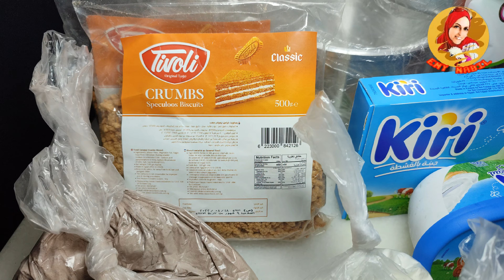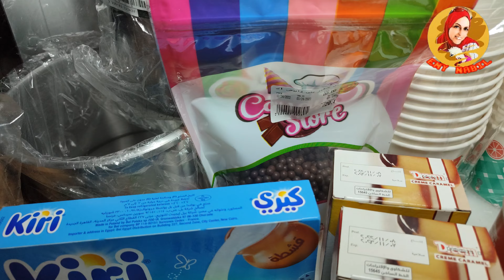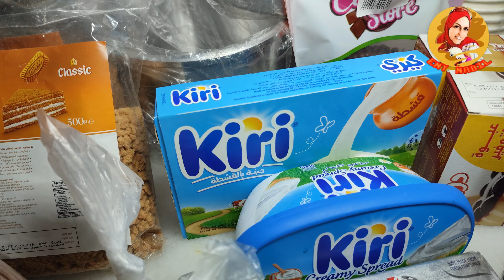مشترياتي من كاندي شوب ستور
Is This The Best Candy Store Ever?
مشترياتي من كاندي شوب ستوري#قناة_إيمي Emy_World#
بعد طول انتظار رجع تانى جيلى كولا اسبانى اشكال متميزة الكمية محدودة نظرا للاقبال علية
أماكن بيع الحلويات المستورده بسعر الجملة في مصرCandy Store
50 Cent - Candy Shop (Official Music Video) ft. Olivia
50 Cent - Candy Shop (Lyrics) ft. Olivia
*NEW* Native Candy Shop Body Wash
IMIN : I'll take you to the candy shopj😩
World's Biggest Candy Store?
قد يكون من الصعب كشف العناصر التي تشتت الانتباه :YouTube
قد يكون من الصعب كشف الخبرات الزائفة :YouTube
قد يكون من الصعب كشف المعضلات الزائفة :YouTube
قد يكون من الصعب فهم المشهد كاملاً :YouTube
قد يكون من الصعب كشف اللغة العاطفية :YouTube
YouTube distractions can be hard to spot
Fake experiences can be hard to spot: YouTube
Fake Dilemmas: YouTube can be hard to spot
It can be difficult to understand the whole scene: YouTube
YouTube: Emotional language can be difficult to detect
You People | feat. Eddie Murphy and Jonah Hill | Official Trailer | Netflix
Marvel Studios’ Ant-Man and The Wasp: Quantumania | New Trailer
Are You There God? It’s Me, Margaret. (2023 Movie) Official Trailer - Rachel McAdams
Happy_New_Year#
Food
FA_ASMR#
Chandnichoudhary44
bollywood latest songs